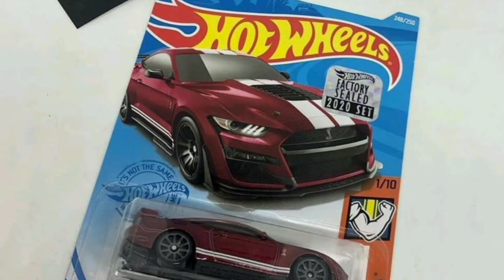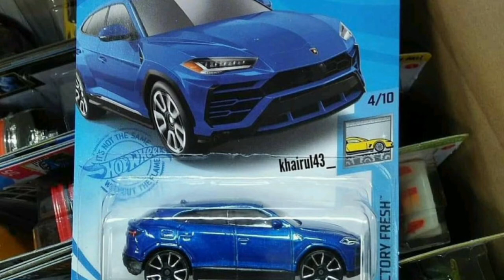Hot Wheels novidades 2020-21.